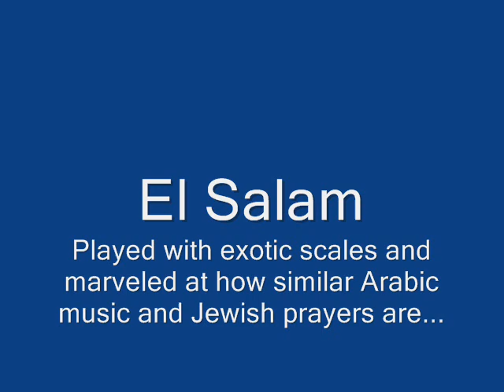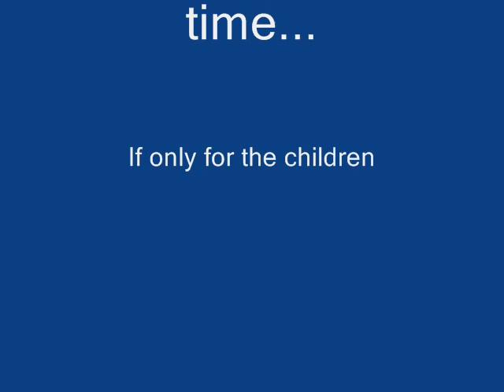El Salam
Played with exotic scales and marveled at how similar Arabic music and Jewish prayers are...